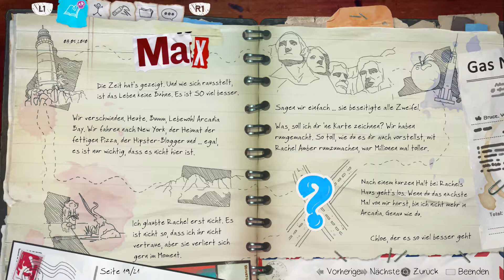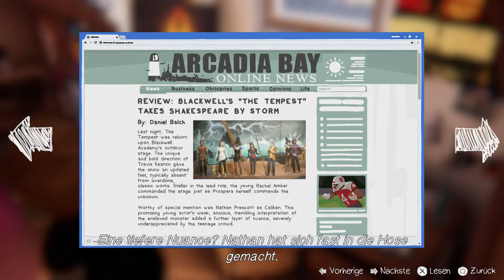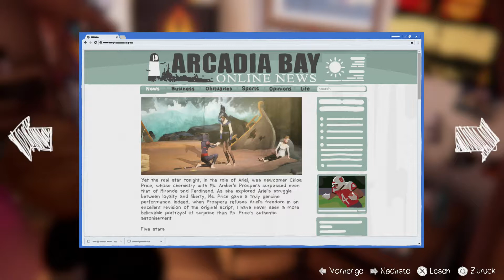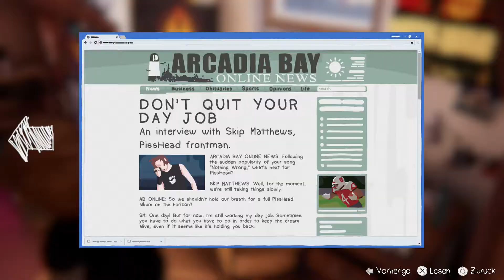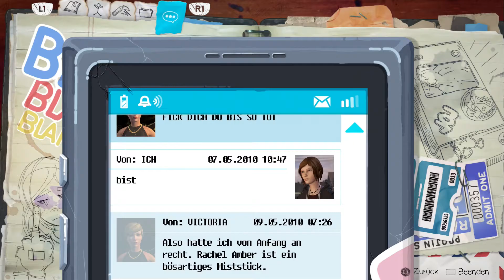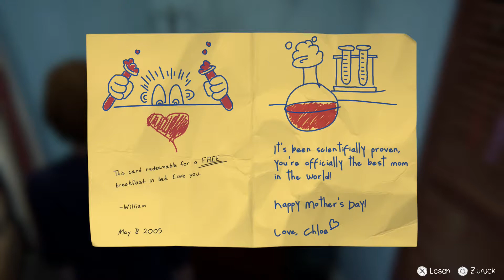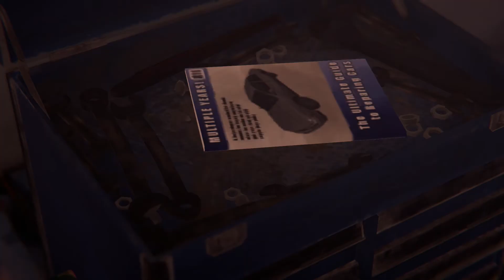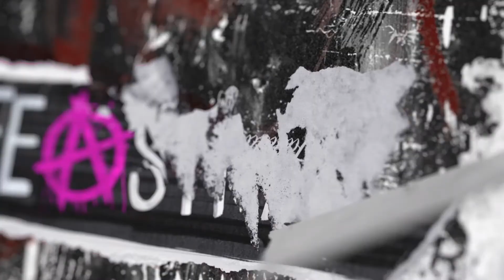Gleicher Schmerz, gleicher Verlust! [►] Life Is STRANGE: Before the STORM - Part 12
ife is Strange: Before the Storm ist ein neues, eigenständiges Abenteuer in drei Episoden, das drei Jahre vor dem ersten Spiel des preisgekrönten Franchise spielt.

Entwickler: Deck Nine

Publisher: Square Enix